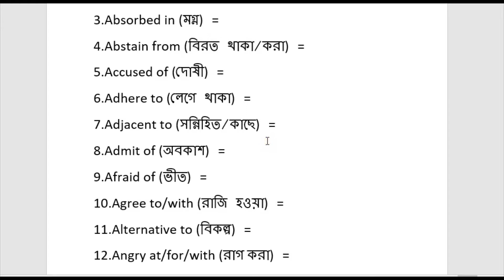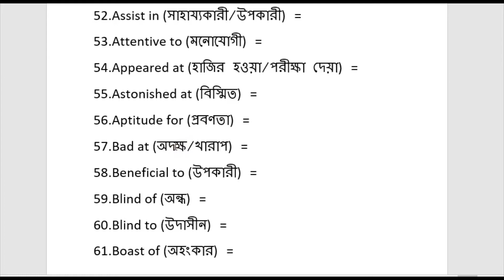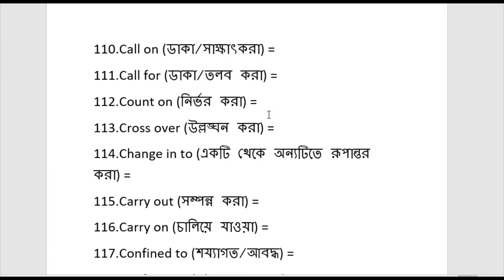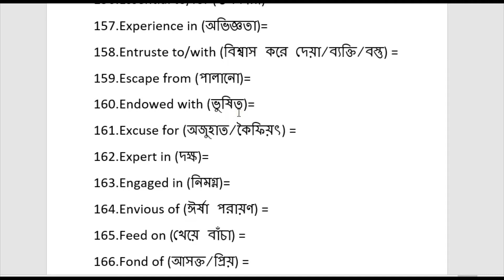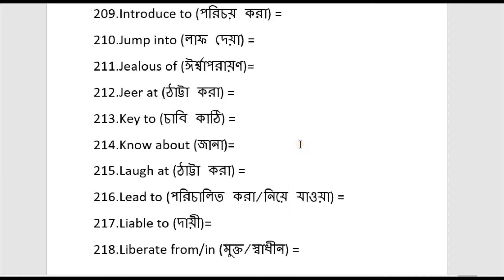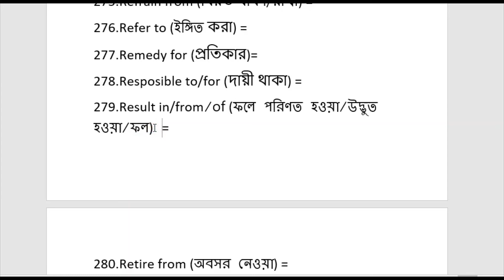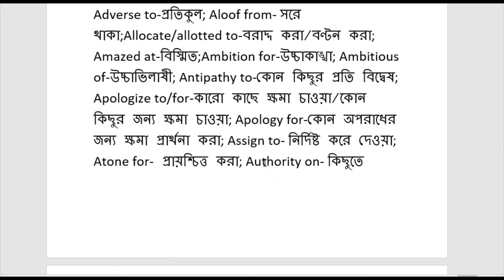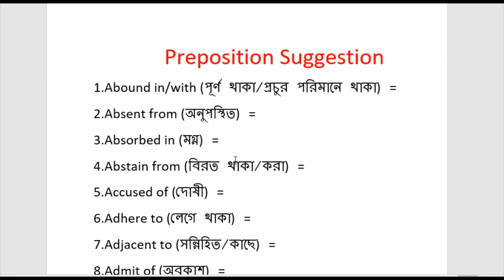এগুলো থেকেই সকল পরীক্ষায় কমন!350 Appropriate Prepositions for English Grammar|English hospital24|BCS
এগুলো থেকেই সকল পরীক্ষায় কমন! 350 Appropriate Prepositions for English Grammar|English hospital24|Appropriate Prepositions for BCS/University Admission Test/PSC Exam/NTRCA Exam/Primary Teachers Exam/Bank Exam/JSC/SSC/HSC English Exam|
This video lesson is about 350 Appropriate Prepositions for English Grammar Appropriate Prepositions for BCS/University Admission Test/PSC Exam/NTRCA Exam/Primary Teachers Exam/Bank Exam/JSC/SSC/HSC English Exam use of preposition preposition prepositions appropriate preposition with bangla meaning appropriate preposition for hsc appropriate preposition for job exam english appropriate preposition for all competitive exam english appropriate preposition for admission test most common appropriate preposition in english grammar how to use preposition in english sentence appropriate preposition for spoken english appropriate preposition for ielts exam. I hope that you will get preposition common in all competitive exams in english.